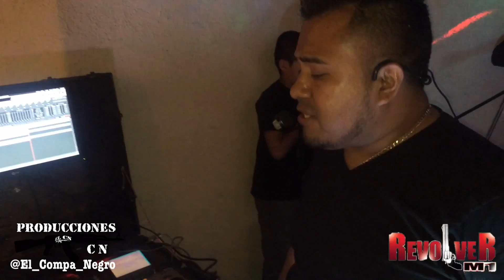Grupo Revolver M1